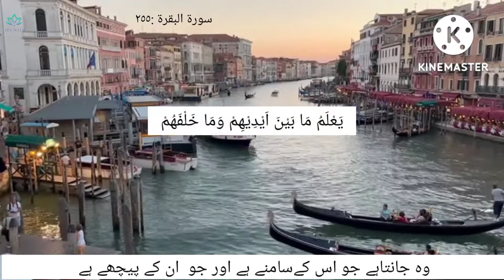Ayat al kursi / Tilawat status for WhatsApp/ Surah Al-baqara